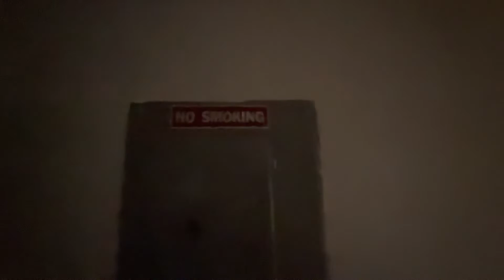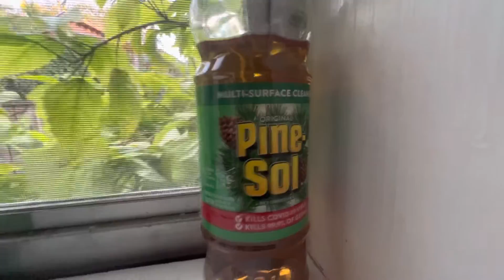Seaview, Bahamas accommodation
Bahamas, Nassau, Caribbean, Exploring-2023